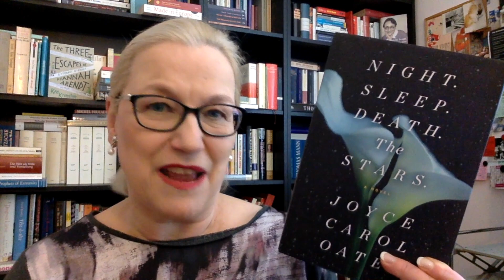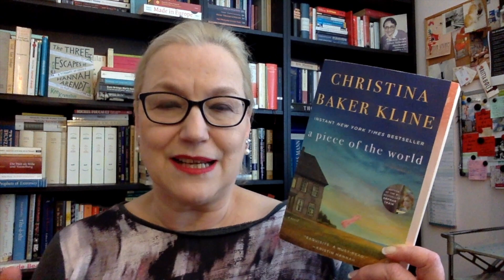FictionFavorites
discussion starts at 5:00

Books mentioned:

- JCO, Night. Sleep. Death. The Stars (2020)